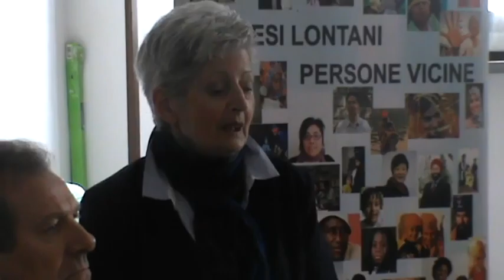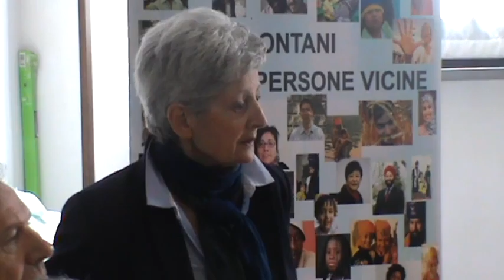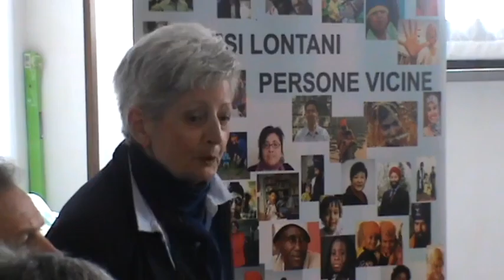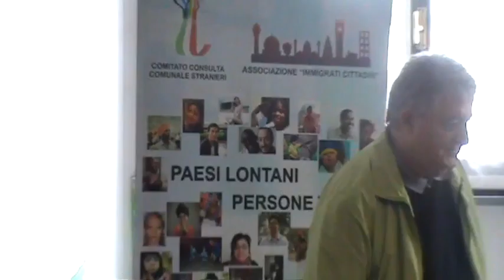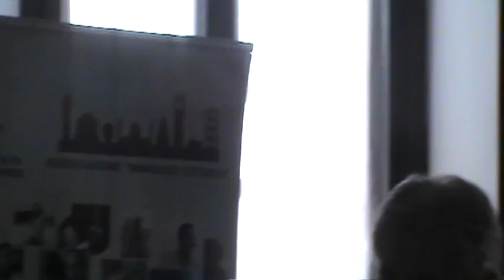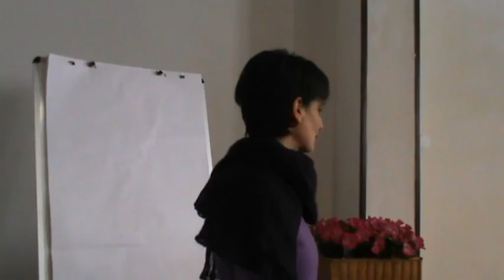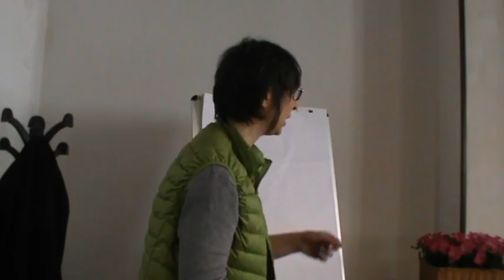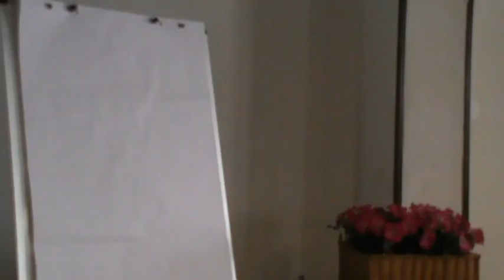3° settore incontra il Vescovo di Cremona Mons. Antonio Napolioni- 2